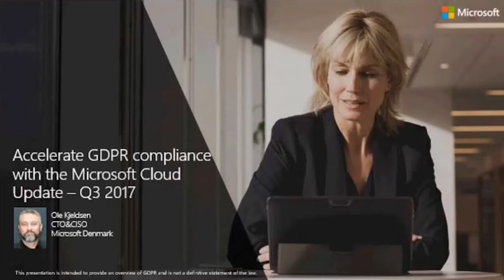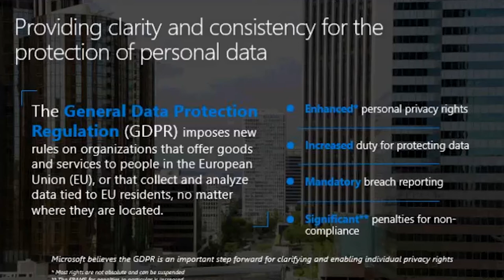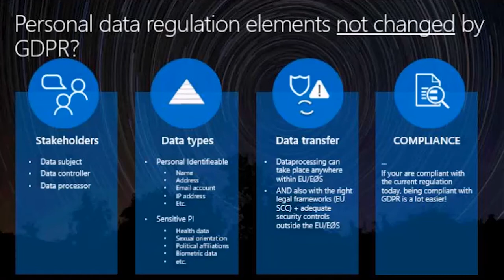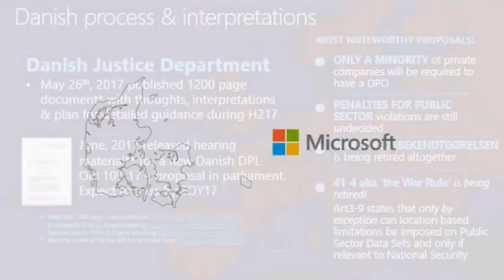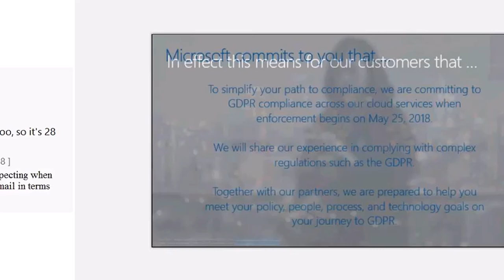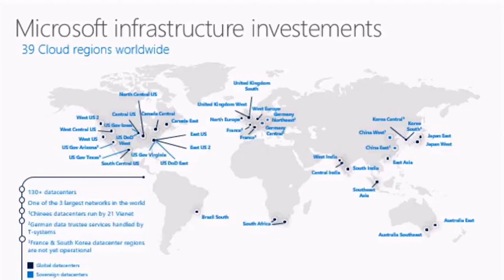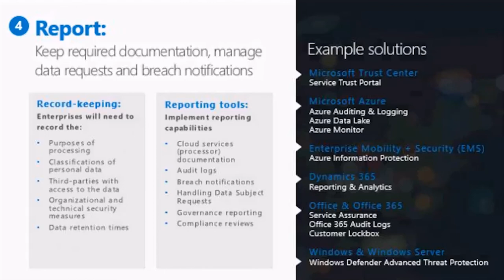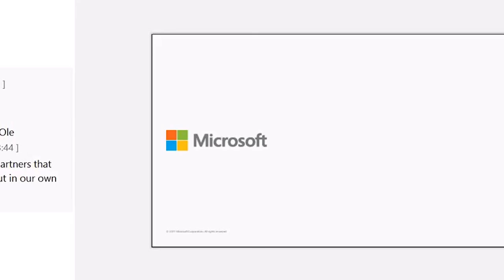GDPR a Microsoft perspective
The EU General Data Protection Regulation (GDPR) is the most important change in data privacy regulation in 20 years – make sure you're prepared.